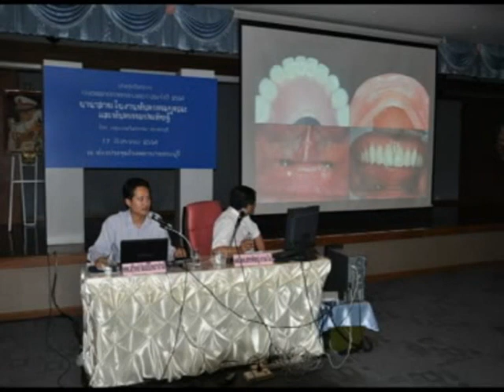61 ปี โรงพยาบาลสระบุรี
ที่ห้องประชุมอาคารสงฆ์อาพาธ ชั้น 5 โรงพยาบาลสระบุรี นายแพทย์ชุติเดช ตาบ-องครักษ์ ผู้อำนวยการโรงพยาบาลสระบุรี ได้จัดแถลงข่าว "61 ปี โรงพยาบาลสระบุรี มุ่งศักดิ์ศรี และคุณภาพการรักษา" โดยจะมีกิจกรรม สาธารณสุขเพื่อประชาชนที่ทางโรงพยาบาลจัดขึ้น ตั้งแต่วันที่ 7-14 มกราคม 2555 .ในโอกาสครบรอบ  61 ปี โรงพยาบาลสระบุรี